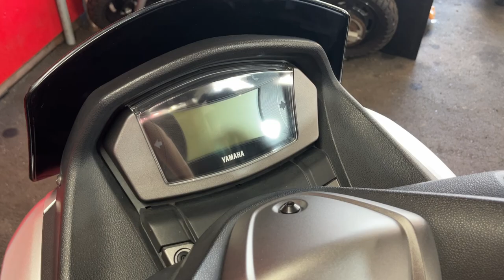NMAX 中古車 バイクショップ名:エナジーモータースタイル 昆陽店